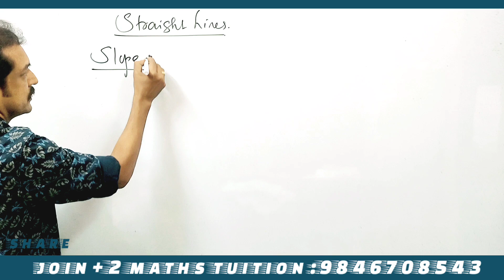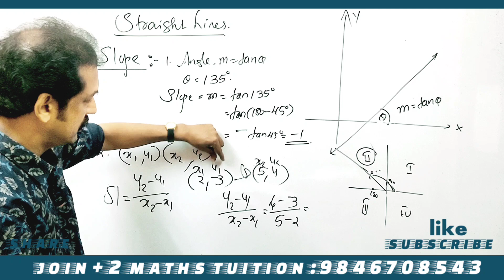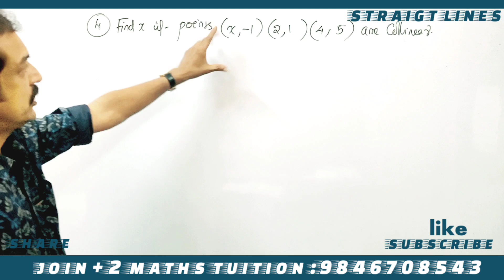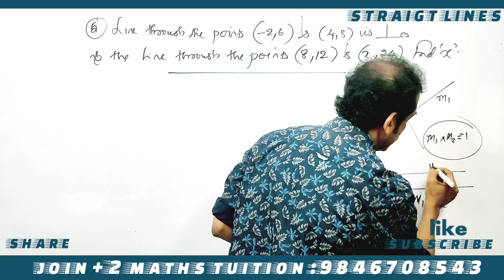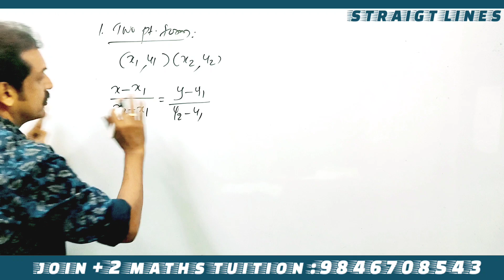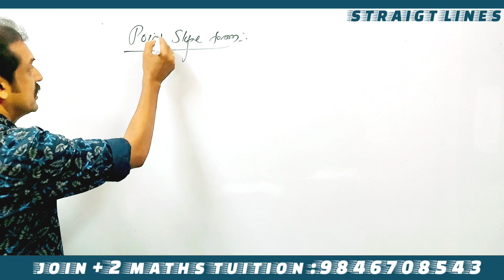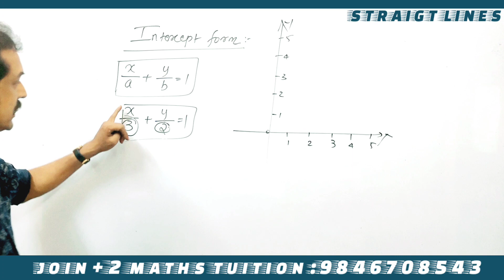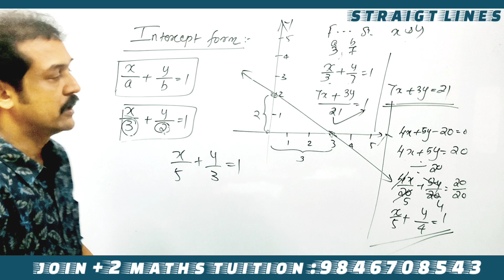plus one maths full revision class public exam revision questions nice revision problems | subhash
plus_one_maths=revision
 Kerala plus one mathematics full revision club
 plus one model exam full revision mathematics
 all question discussions for Kerala plus one model exam
 what chapters discussion for Kerala plus one public l exam